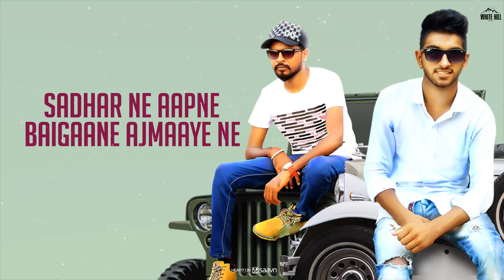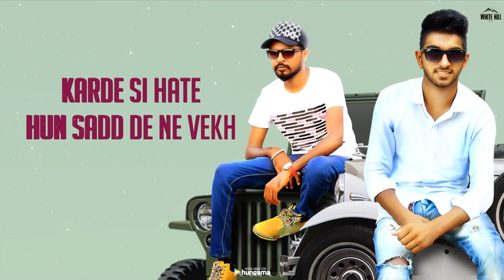Changey Din (Lyrical Audio) Gurwinder Ferozepuria | Ishtar Punjabi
Song : Changey Din
Singer : Gurvinder Ferozepuria
Music : Baku Singh
Lyrics : Jaggi B
Special Thanks : Gurjeet Singh Gill, Gurwinder Malaysia, Ankushdeep & Amritpal, Manpreet Aulakh Yoi, Navkaran Hundal

Operator Codes :

● Airtel :
● Airtel Hellotune Link :